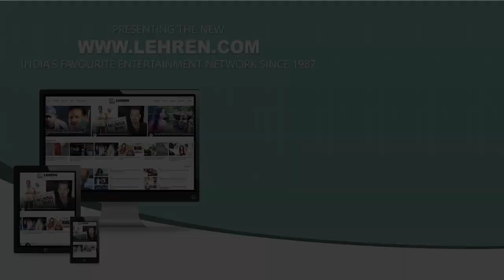Karanvir Bohra Is Happy With Governments Step To Ban Chinese Apps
TV star Karanvir Bohra who is outspoken person, shared his views on ban on Chinese apps.